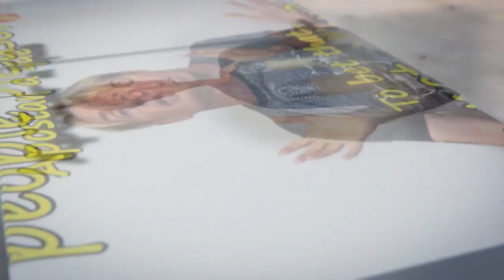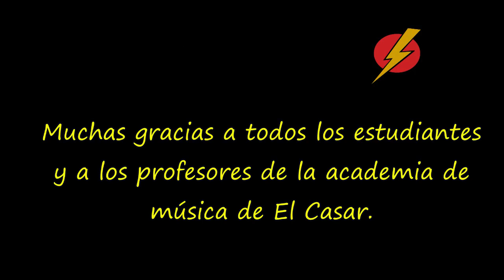Un mini concierto Gordon's Diaries LightSpeed Spanish